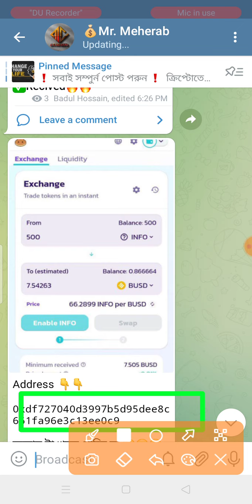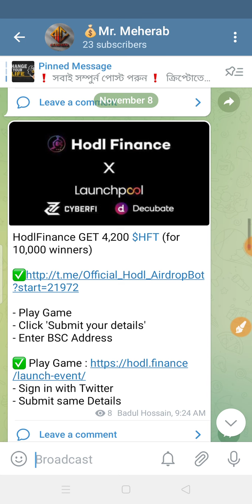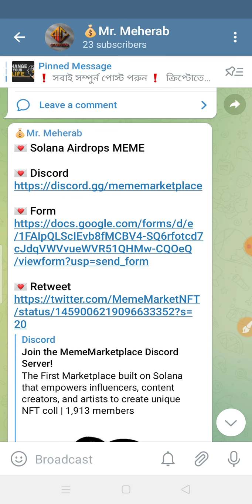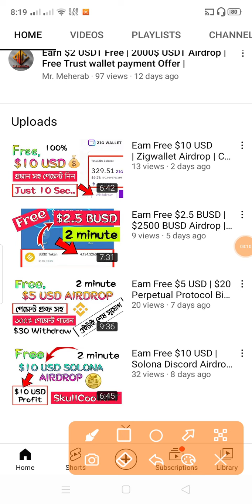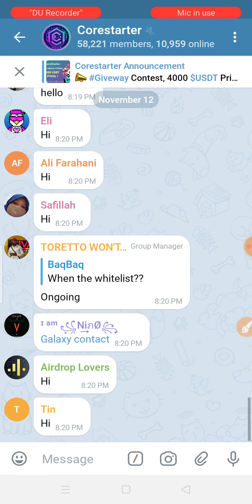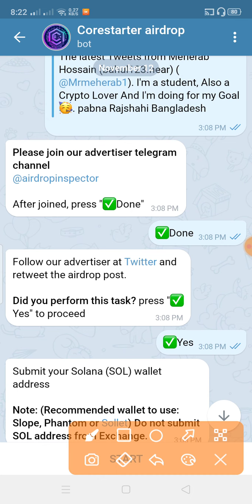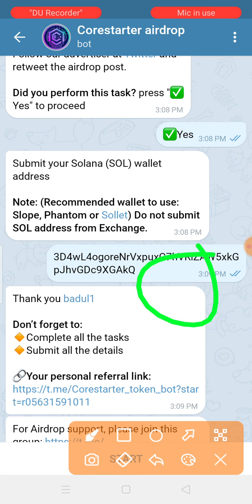Earn Free $50 USD Airdrop | $150 BUSD Profit | in Just 2 minute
🔰So Hey' Guyes in these video im gonna show you how you'll get $50 easily.To your Binance and Trustwallet in just 2/3 Minutes work From Home.100% verified Project

☑️AIRDROP

🔰Note: এই সপ্তাহের সেরা ইনকামের ভিডিও গুলো

⭕Selecte All ✍

☑️আমার সাথে Contact করুন
☑️Only Text Message

☑️Background music 🎵